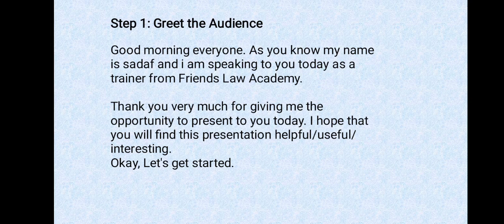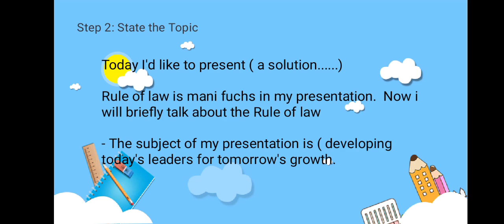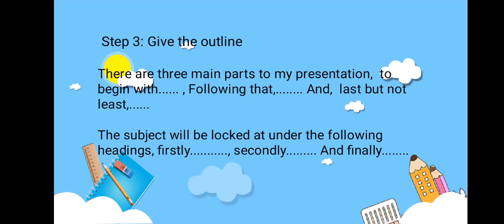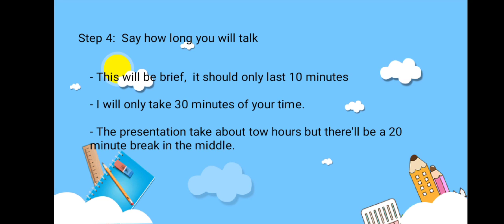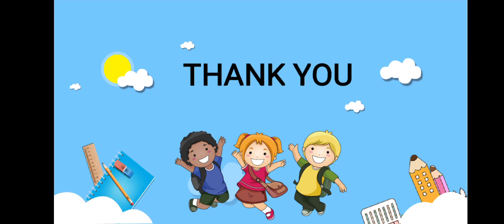Effective presentation opening (FLA)